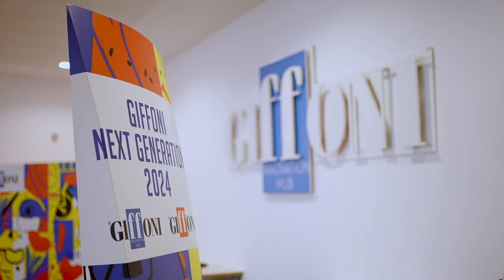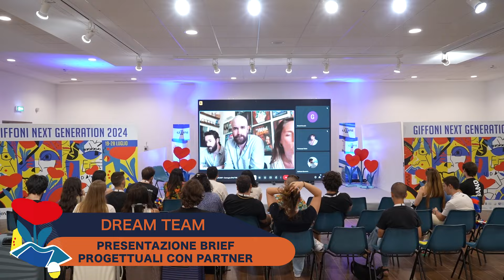Day 1 - Giffoni Next Generation 2024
Il day 1 di Giffoni Next Generation!